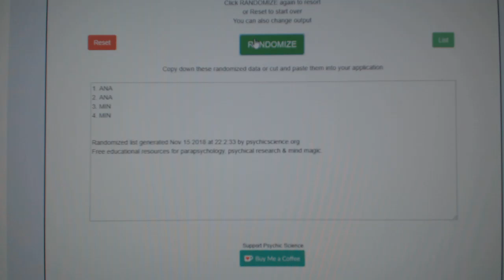Multi Randoms - C&C GB #9065